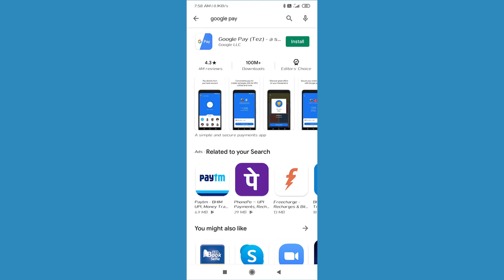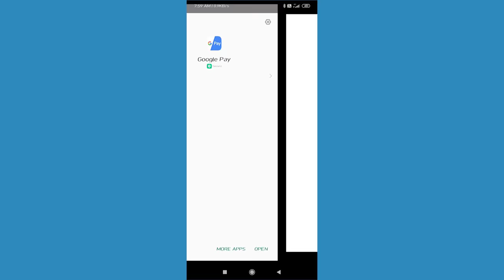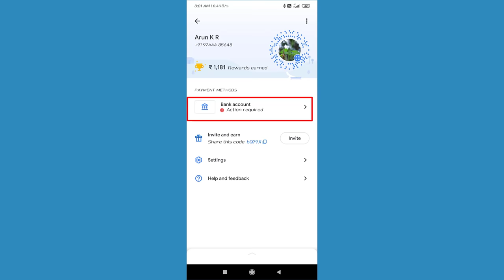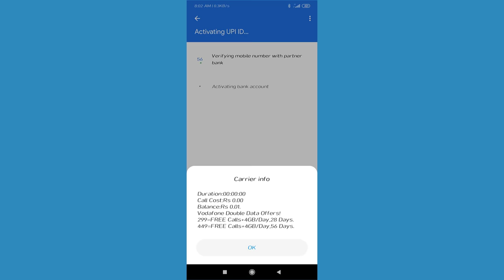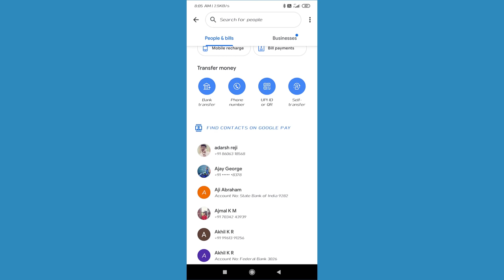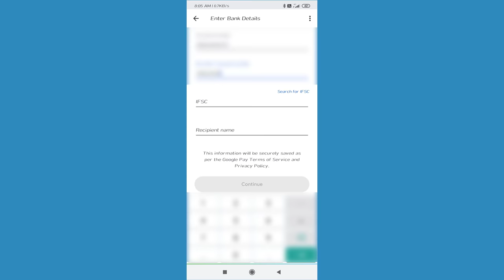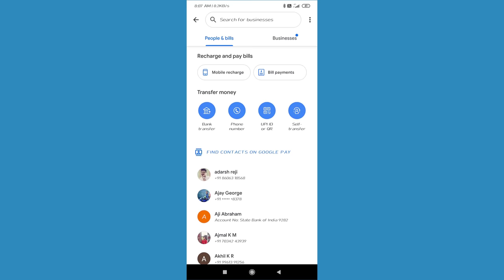How to use Google Pay Account |Malayalam |ഗൂഗിൾ പേ അക്കൗണ്ട് എങ്ങനെ ഉപയോഗിക്കാം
how to use google pay to send money google
google pay Malayalam latest update
how to create upi id in google pay
how to use google pay Malayalam
how to use google pay step by step in Malayalam
how to send money in google pay to phone number
how to send money from phonepe to google pay
how to send money to bank account from google pay
how to send money from google pay
how to send money through google pay